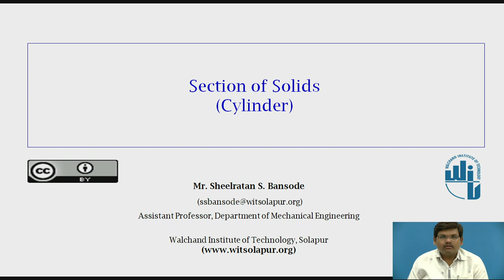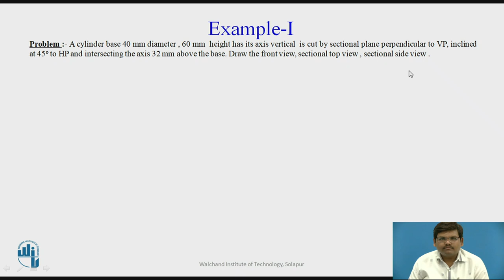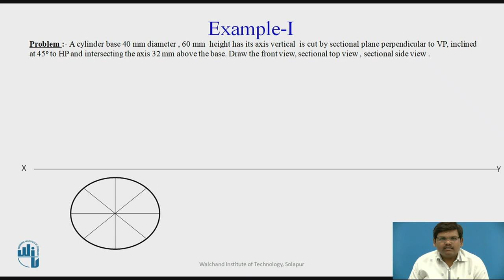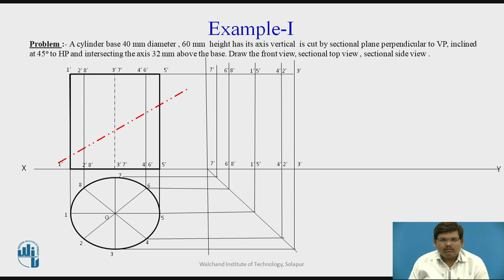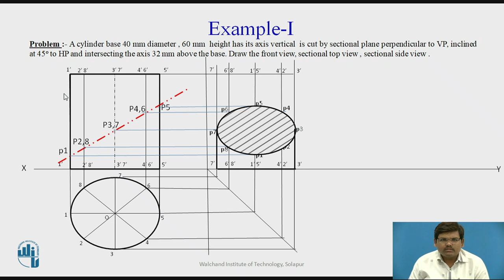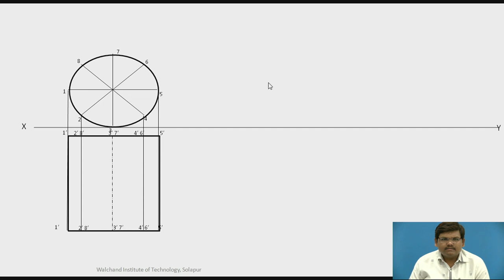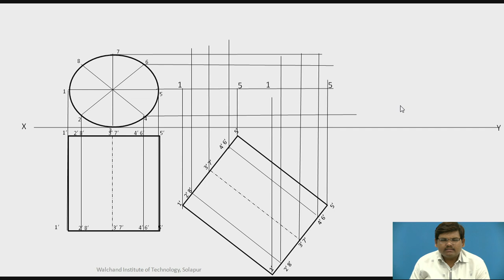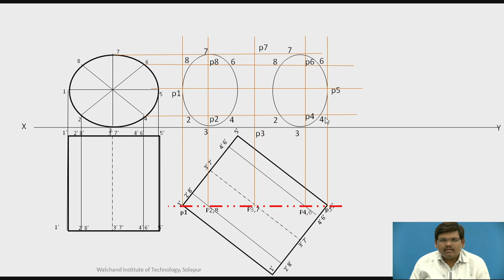Section of Solid-Problem 5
Mr. S S Bansoode
Assistant Professor